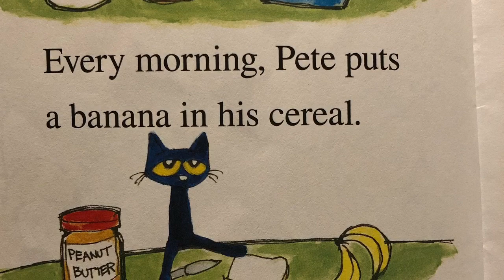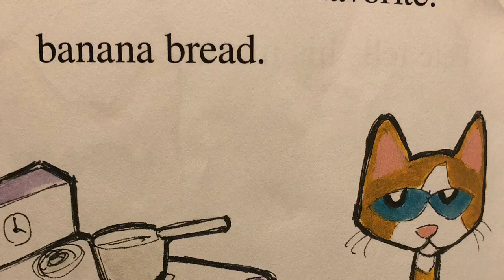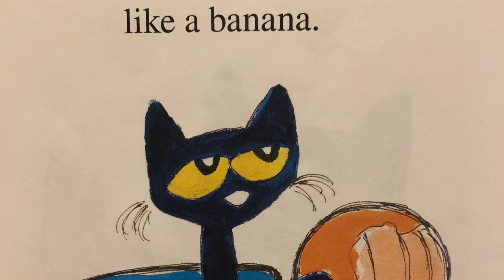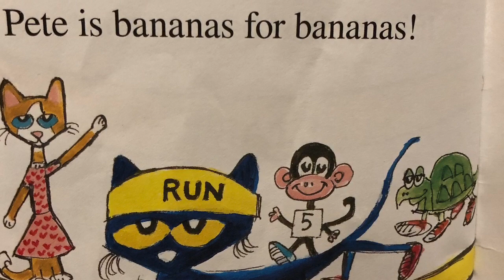El Gato Pete y el Plátano Malo by James Dean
Uno de los libros favoritos de mis hijo traducidos a español como se los cuento yo ✌🏼❤️